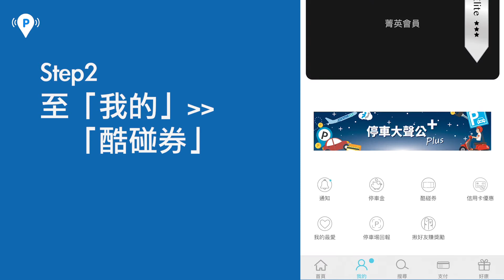停車大聲公-如何用QRCode領取酷碰券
教您如何掃描活動QR Code領取酷碰券，折抵停車金回饋最方便！